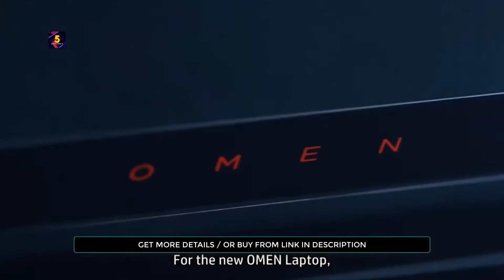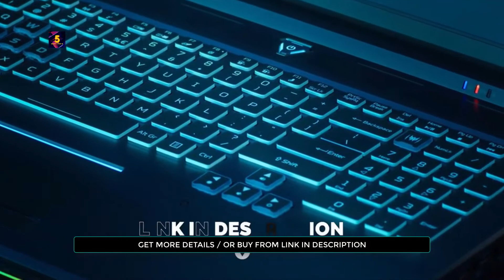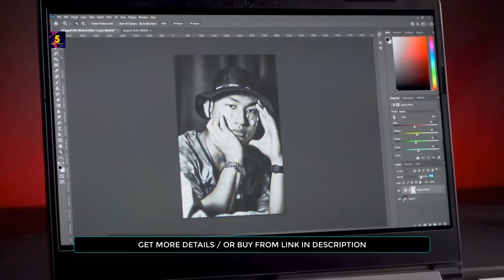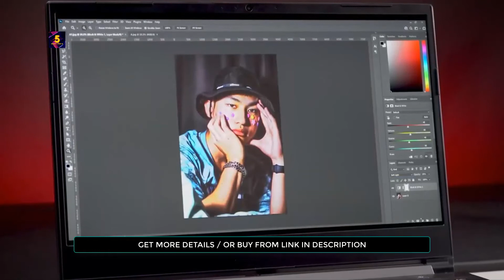The Best Cheap Gaming Laptops in 2021 | Best Top 5 Laptop in Best Budget for 2021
In this video you get The Best Cheap Gaming Laptops for 2021

1: ► Lenovo Legion 7 15.6" Full HD 240Hz Gaming Notebook Computer
● Check Price

2: ► Acer Predator Triton 300 Gaming Laptop
● Check Price

3: ► HP Omen 15" Gaming Laptop FHD IPS Intel i7-8750H GeForce GTX 1050 Ti 4 GB
● Check Price

4: ► Acer Predator Helios 500 PH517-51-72NU Gaming Laptop
● Check Price

5: ► Aftershock Forge 15x Gaming Laptop
● Check Price

Best Top 5 participates in the Amazon Services LLC Associates Program. There will be no extra charge to you.